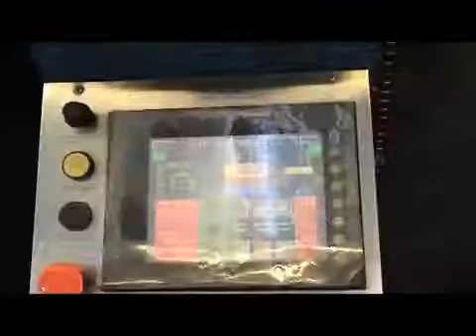#103422 Ultra Coat 1020 40' Spot UV Coater